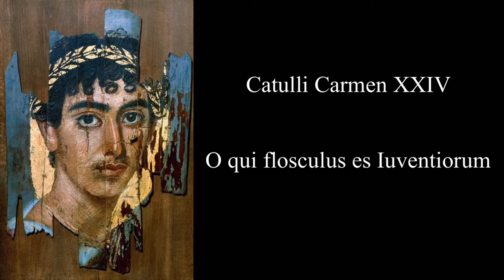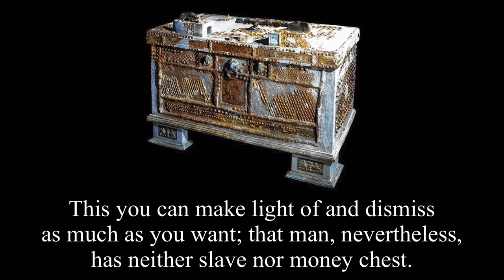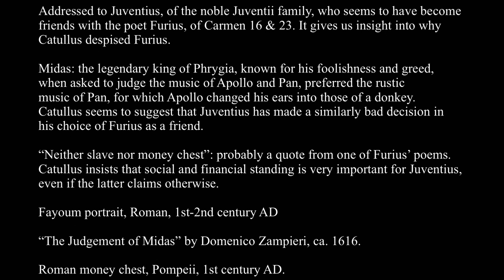Catullus 24 in Latin & English: O qui flosculus es Iuventiorum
Addressed to Juventius, of the noble Juventii family, who seems to have become friends with the poet Furius, of Carmen 16 & 23. It gives us insight into why Catullus despised Furius.

Midas: the legendary king of Phrygia, known for his foolishness and greed, when asked to judge the music of Apollo and Pan, preferred the rustic music of Pan, for which Apollo changed his ears into those of a donkey. Catullus seems to suggest that Juventius has made a similarly bad decision in his choice of Furius as a friend.

“Neither slave nor money chest”: probably a quote from one of Furius’ poems. Catullus insists that social and financial standing is very important for Juventius, even if the latter claims otherwise.

Fayoum portrait, Roman, 1st-2nd century AD

“The Judgement of Midas” by Domenico Zampieri, ca. 1616.

Roman money chest, Pompeii, 1st century AD.

Catulli Carmen XXIV ad Iuventium

O qui flosculus es Iuventiorum,
non horum modo, sed quot aut fuerunt
aut posthac aliis erunt in annis,
mallem divitias Midae dedisses
isti, cui neque servus est neque arca,
quam sic te sineres ab illo amari.
‘qui? non est homo bellus?’ inquies. est,
sed bello huic neque servus est neque arca.
hoc tu quam lubet abice elevaque,
nec servum tamen ille habet neque arcam.

O you who are the flower of the Juventii,
not only of these now, but as many as have been
or shall be afterwards in other years,
I would prefer that you had given
the riches of Midas to that one,
for whom there is neither slave nor money chest,
than that you would allow yourself
to be loved by him in this way.
“How so? Is he not a charming person?”
you will ask. He is, but to this charming fellow
there is neither slave nor money chest.
This you can make light of and dismiss
as much as you want; that man, nevertheless,
has neither slave nor money chest.

Translation DWA
Fez, 12/27/20